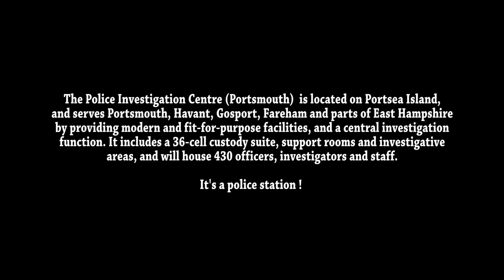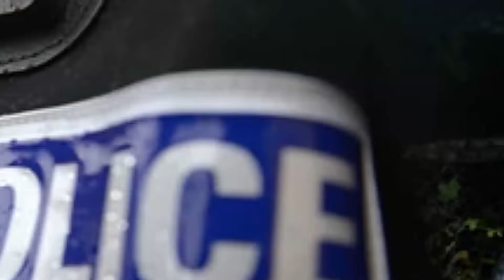Keep your distance - 50 meters stupid !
Well I went back to the same area as my last video and took my better lens with me to make a vid and shoot some street. Had a few interactions too, some good and some not so good !